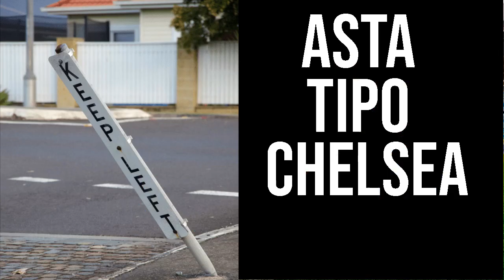RADRIZZANI OFFERTA PER LA SAMP! C'E' ANCHE INVESTCOOP? AIUTATE